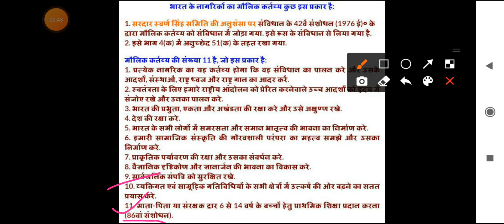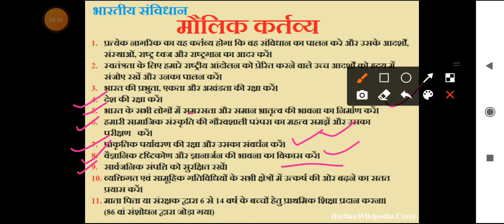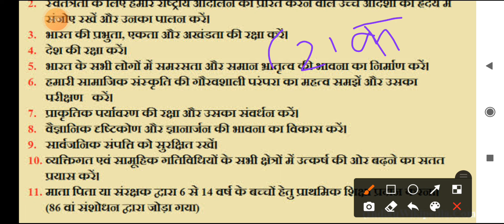Polity video-5, भाग 4क कमौलिक कर्तव्य (Fundamental duties) @spoken English hub by Deepak sir